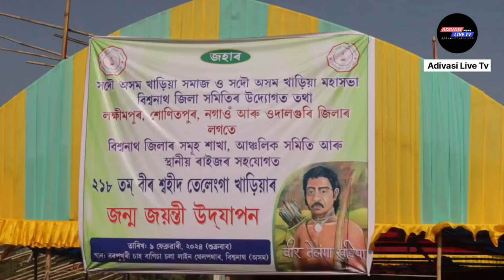Veer Telanga Kharia 218th Birth Anniversary Celebration ।। 9th February Biswanath Chariali ।।